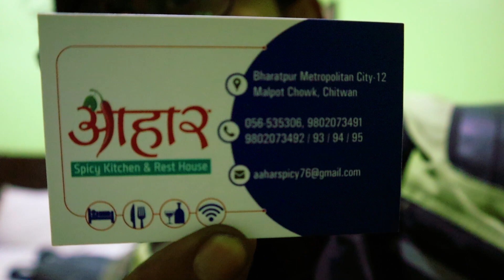Kolkata To Nepal || Ep 2 || Muzafarpur To Narayanghat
🙏OUR TRIPS- 🛩🛩🛩🛩🛩🛩🛩🛩

🙏OUR GEARS -

Transcend Super Fast Multi Card Reader-